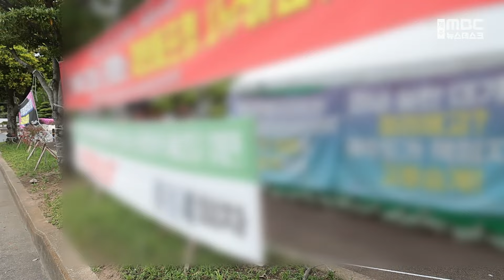뉴스데스크│2024년 1월 27일(토)